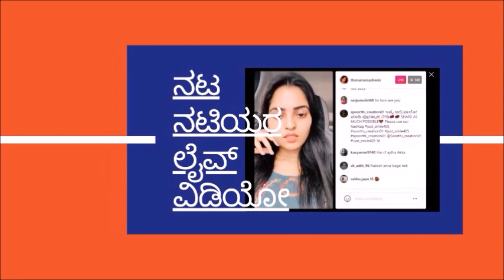Nammane Yuvarani fame Actress Ankita Amar Interview on her First Kannada Movie !!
Ibbani Thabbida Ileyali film l Nammane Yuvarani  fame Actress Ankita Amar Interview on her First Kannada Movie !!